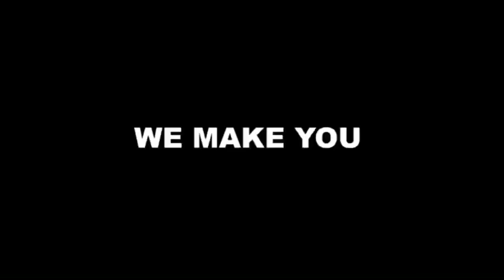CHURCHES MUST PAY TAX, MINE PAYS TAX - REV OWUSU BEMPAH